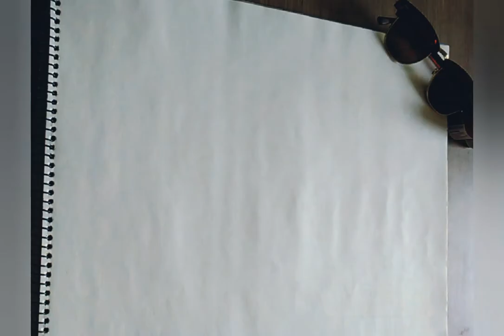Paint A little house by the Sea! Beautiful Nature, Around The World part-3..(Shaherin Art Gallery)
Shaherin art gallery
Hi this is my YouTube education channel.
I am here to show easy ways to learn drawing,Sketching  and painting etc.

Hope you like my video's